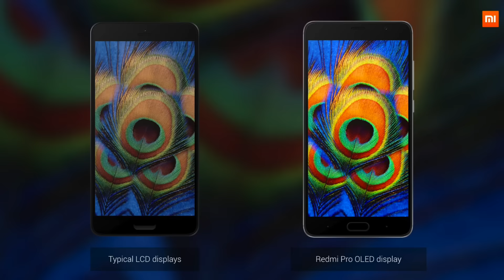Xiaomi Redmi Pro | Budget Flagship? | My Opinions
Namaskaar Dosto, is video mein maine aapse Xiaomi Redmi Pro ke baate mein baat ki hai, Xiaomi ne aaj China mein Redmi Pro launch kiya hai, yeh koi Unboxing, review ya hands on review video nahi hai, yeh mere opinions hai Xiaomi Redmi Pro ke baare mein, maine aapse is video mein Xiaomi Redmi Pro ke baare mein specifications ko discuss kiya hai, phone ke features ke baare mein baat ki hai, aur Xiaomi Redmi Pro ke India Launch ko bhi discuss kiya hai. Mujhe umeed hai ki Xiaomi Redmi Pro ke baare mein yeh video aapko pasand aayega.